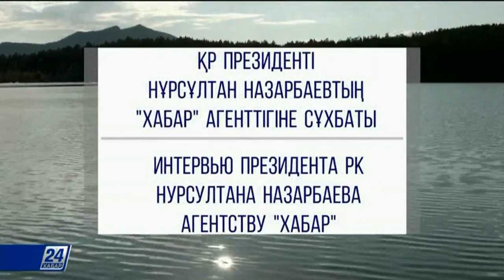Н.Назарбаевтың «Хабар» Агенттігіне берген сұхбаты